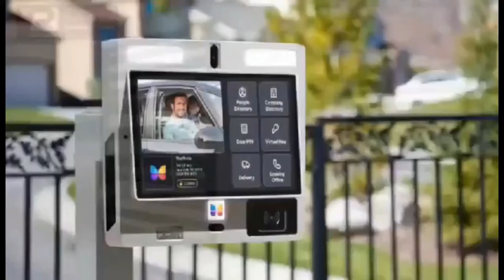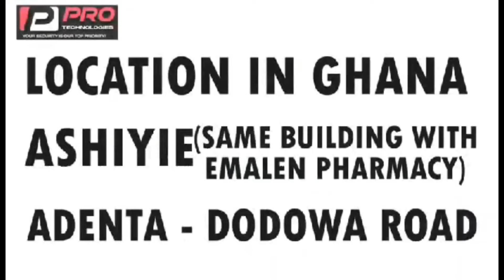nigel has chòped you according to Oheneba to John Kumah's wife